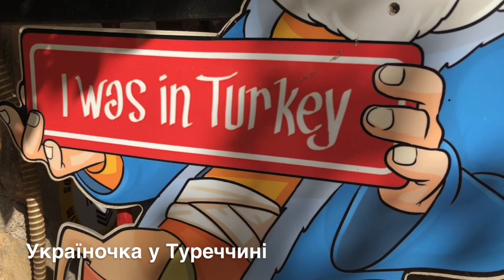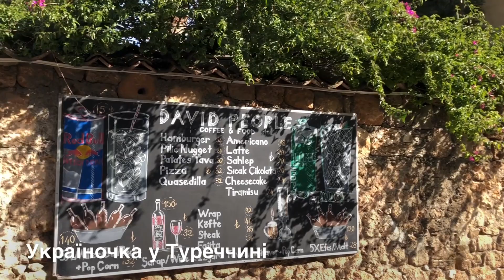НАДПИС ДЛЯ ТИХ, ХТО ЗАБУВАЕ ДЕ ВІН😂ПРИКОЛ З МОРОЗИВОМ🌴ВЕЖА ХИДИРЛИК(HIDIRLIK KULESİ)🌴АНТАЛІЯ 2021